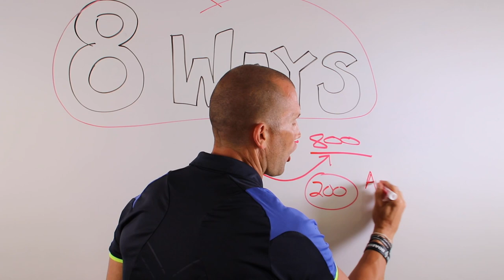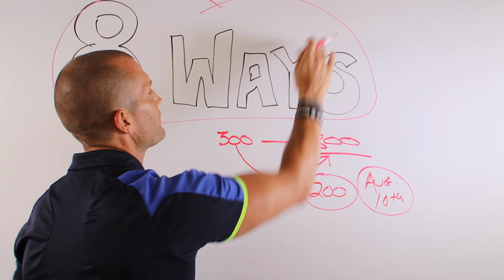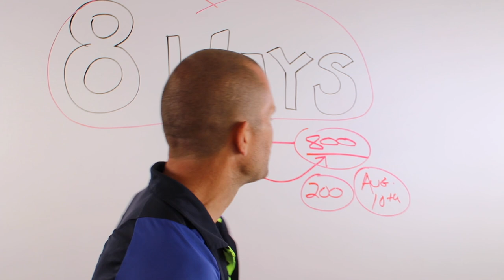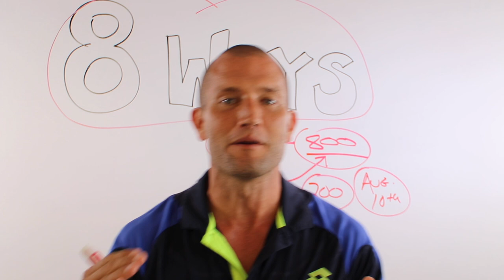8 Ways To Bump Any Customer $500 as A Car Salesman